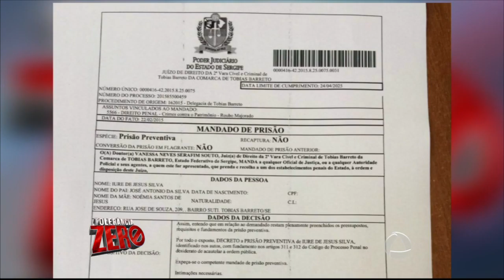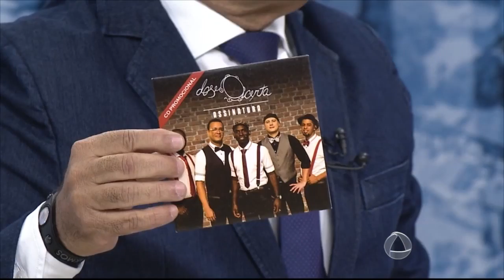Segundo Bloco - 13/05